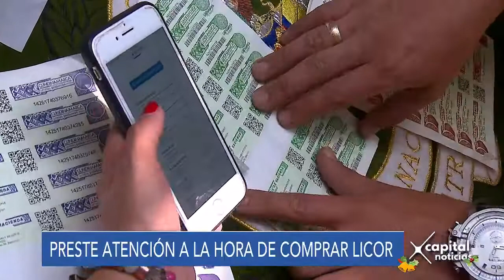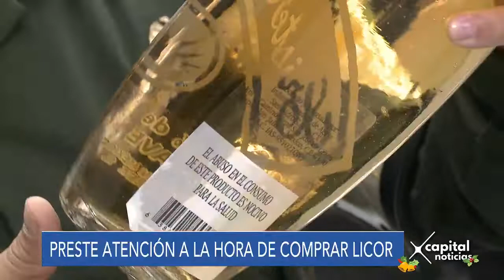Recomendaciones para no comprar licor adulterado